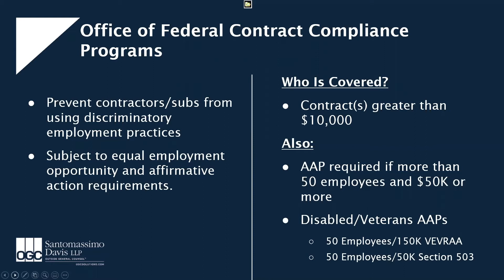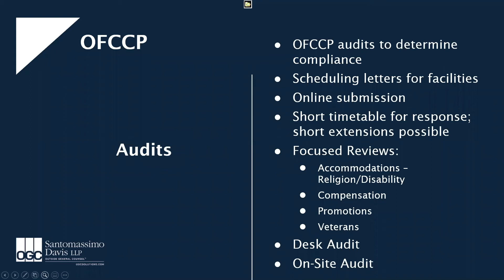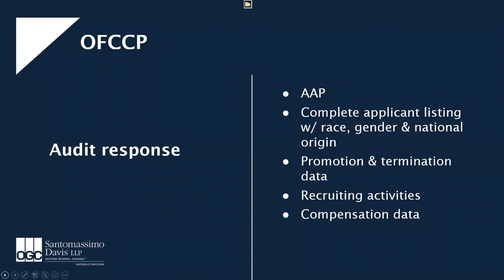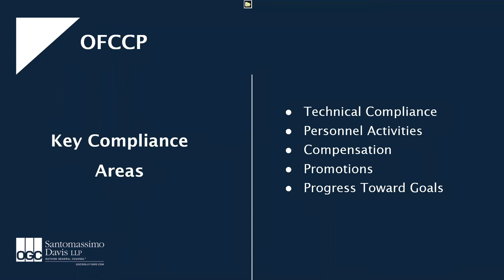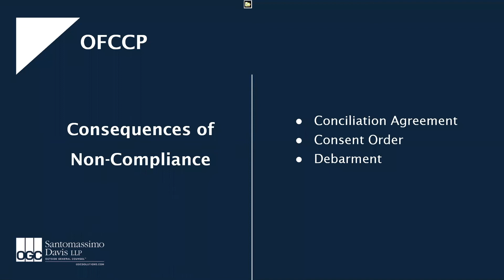2020 GovCon Program Day 1 OFCCP: Audit Preparation Segment